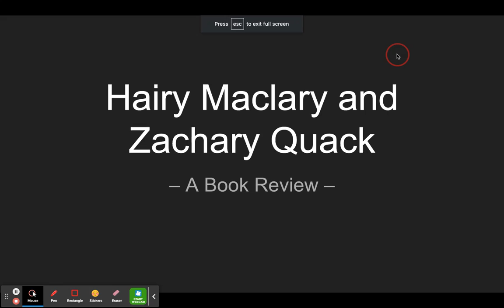Podcast: Hairy Maclary and Zachary Quack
This is an exemplar of a podcast that reviews the book Hairy Maclary and Zachary Quack by Lynley Dodd. To create this podcast I have used Google Slides and Screencastify.